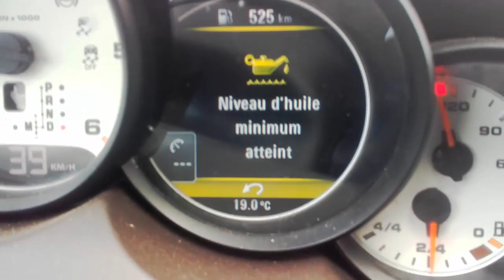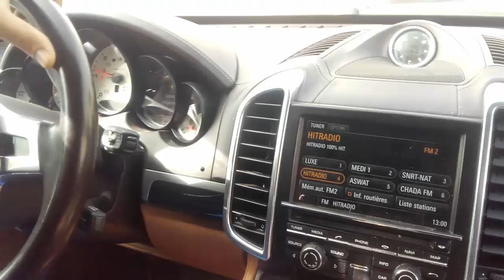كهرباء السيارات الاهمال في صيانة بورش كيان